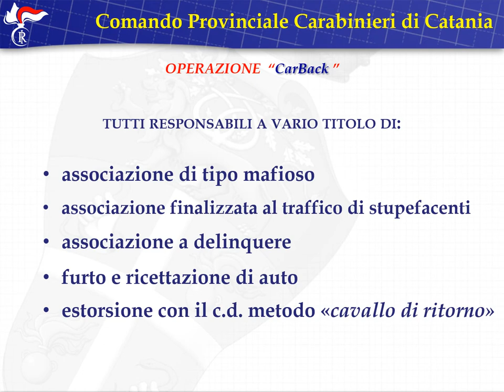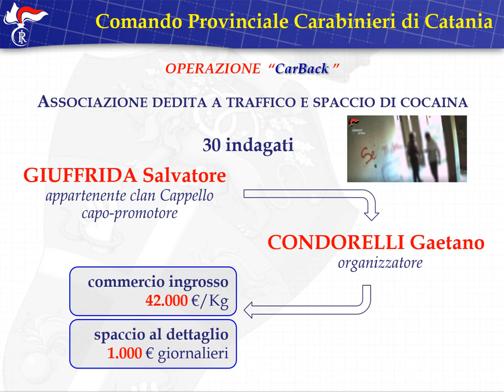Video CC: Operazione Carback: i CC arrestano 68 persone per mafia, droga e “cavalli di ritorno”.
Un primo filone di indagine, che si è proficuamente sviluppato grazie ai riscontri effettuati e all’attività tecnica svolta, ha permesso di delineare l’esistenza di una collaudata organizzazione, costituita da 45 persone, dedita alla commissione di furti, estorsioni e ricettazioni, con il coinvolgimento anche di un soggetto gravemente indiziato di appartenere al clan dei “CURSOTI MILANESI”.